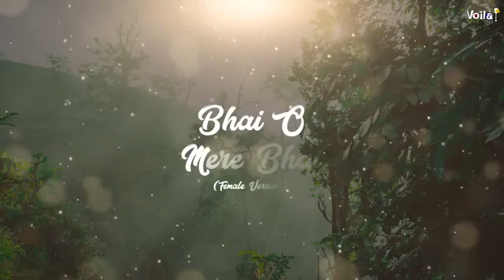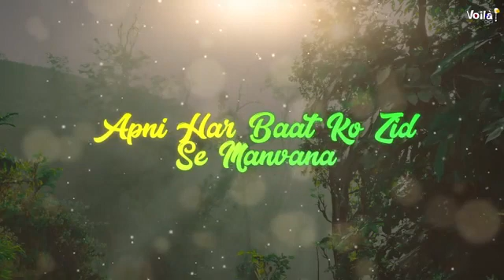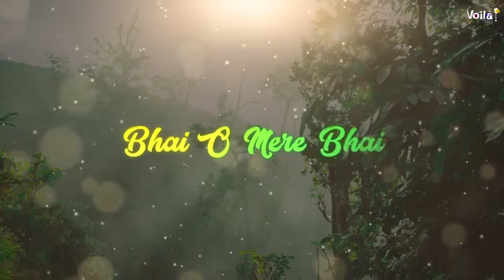BHAI MERE BHAI (Female Version): Raksha Bandhan Song | Srishti Bhandari | Amjad Nadeem Aamir